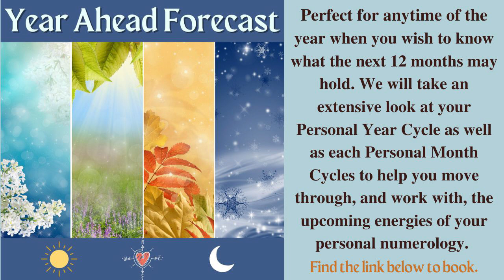Life Path 33/6 - Everything You Need To Know About This MASTER Life Path Number!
A deep dive into the Life Path 33/6! I recommend watching the following video first before listening to this one as it will give a greater understanding for what this journey of being an 33/6 means for you:

Here are the 3 calculations used to determine the LP and the influencing energy (in your case, master number 33). Feel free to comment with your full date of birth in the comment section and I will happily check your LP for you to see if you are in fact an 33/6.

 Using the example birthdate 5/15/1949...

1.  5/15/1949 = 5+6+5 = 16/7 (Shows fewer Master Numbers and often recommended/used)
2.  5/15/1949 = 5+15+1949 = 1969 = 1+9+6+9 = 25/7 (Least commonly used calculation )
3.  5/15/1949 = 5+1+5+1+9+4+9 = 34/7  (Typically produces more Master Numbers and the calculation I usually share across platforms)

***NOTE: Each calculation gives the exact same LP number (in the above example it is 7), though the influencing numbers can change across calculations (this includes with the Master Numbers).

***Note, in a personal reading I always check across ALL three calculations for Master and Karmic Numbers in the LP because they can have such a significant impact on the journey.